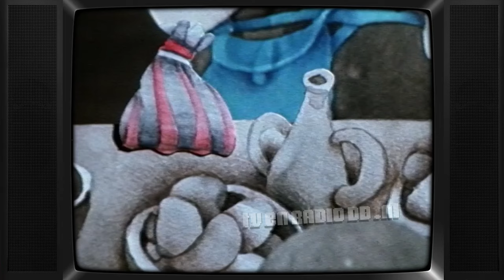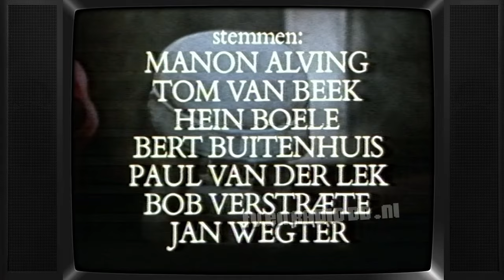TV: Kleine Isar (19881108) - 06 - De Overval (hh van 19810204)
Uitgezonden op 8 november 1988 door de NCRV. Herhaling van 4 februari 1981.

Met dank aan Janny voor het beschikbaar stellen van deze videoband.